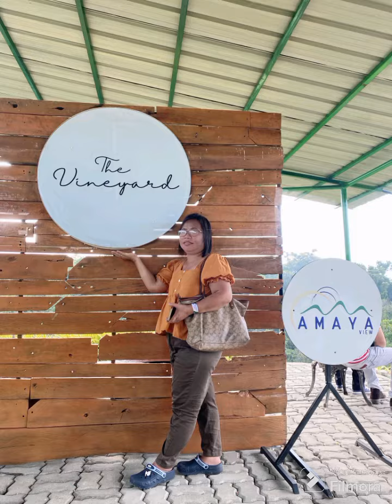Photo Clips of our Family Adventure at AMAYA VIEW🌴🌿☘️🏝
Photos are memories of your enjoyment, beautiful places and adventure